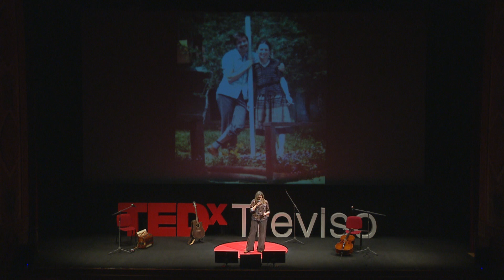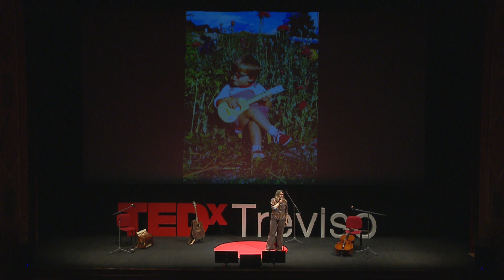Respira | Erica Boschiero | TEDxTreviso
La musica può essere uno strumento per mettersi in connessione con le eredità di persone, popoli, culture e con l'ambiente. Ma cosa lasciamo noi in eredità? Siamo grati per ciò che abbiamo ricevuto e responsabili per ciò che trasmetteremo? Mettendoci in connessione con ogni essere vivente possiamo sentire il suo respiro e cantare assieme.  Erica Boschiero è una cantautrice veneta. Ha tenuto oltre 600 concerti in Italia e all’estero e ha vinto numerosi premi nazionali. Nota per il suo impegno sul piano civile e ambientalista, ha suonato per Emergency, per Amnesty International (a Praga e a Parigi), per la Marcia per la Pace Perugia-Assisi, per Legambiente, per il movimento Se non ora quando e in molte altre occasioni di rilevanza sociale. Ha al suo attivo quattro album tra cui “Respira”, menzionato nella cinquina finalista del Premio Tecno nel 2021. L’8 marzo 2017 il Sindaco della Città di Treviso le ha conferito il Premio “Riflettore Donna”, civica onorificenza che premia ogni anno una donna della città che si è distinta per senso civico e professionalità. This talk was given at a TEDx event using the TED conference format but independently organized by a local community.